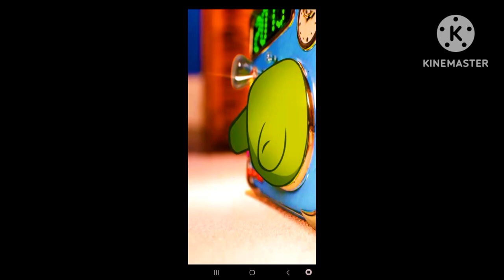Chapter 1: The Middle Ages | Cut The Rope: Time Travel - DarkLuigiProGamingYT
infringing.